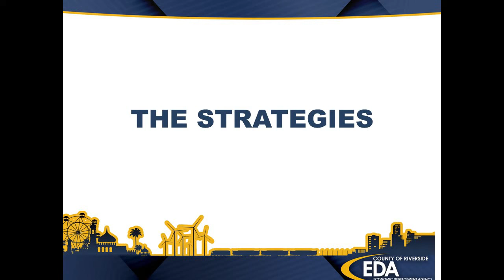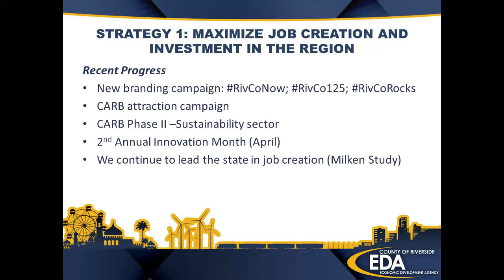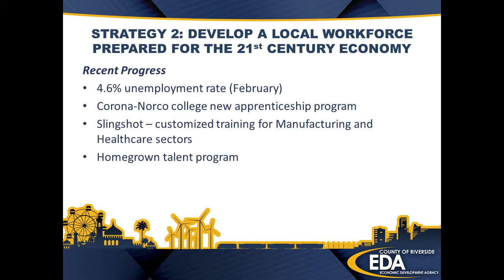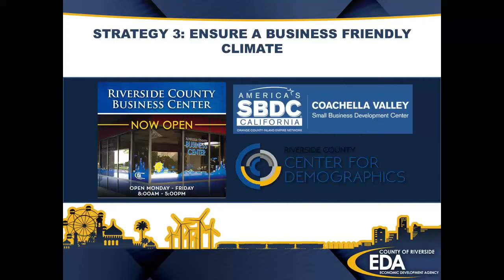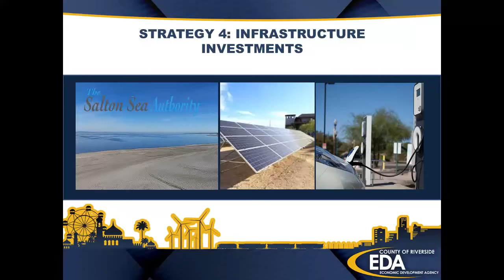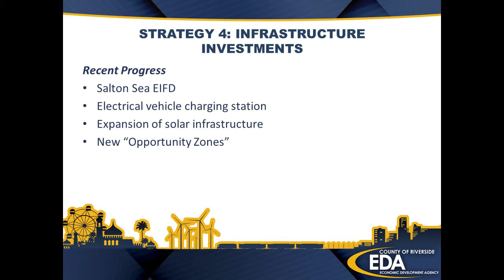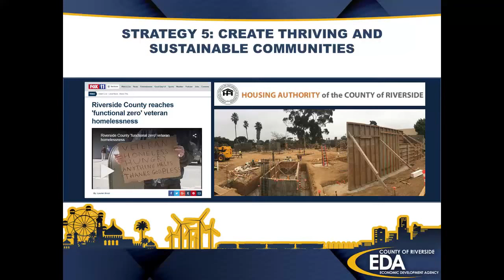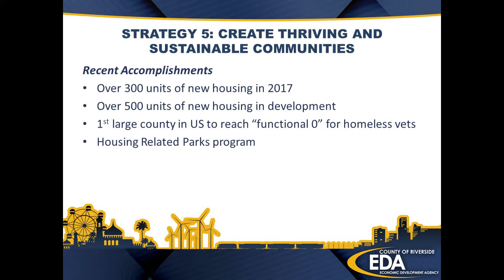SoCal Economic Summit 2018 - Rob Field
Put on annually by the CoronaChamber, this Summit aims to bring business and community leaders and residents together to understand current issues and future trends.